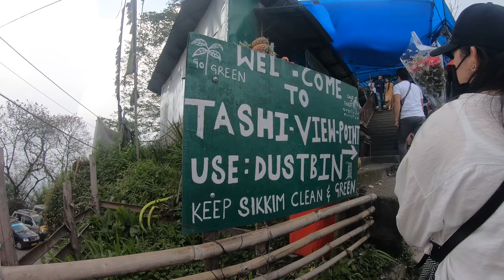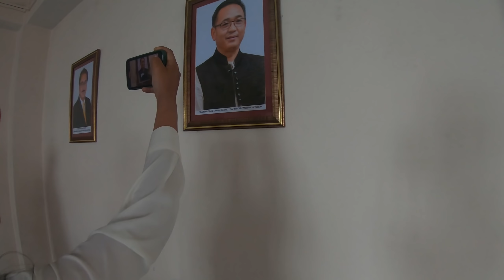THEY THOUGHT I'M SIKKIMESE |TASHI VIEW POINT POINT GANGTOK SIKKIM